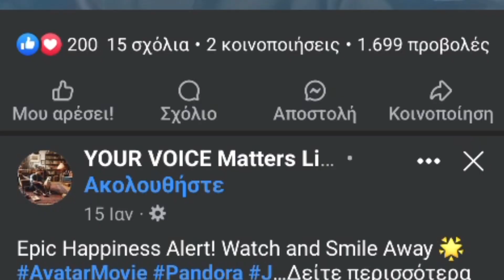Για ένα φιλί που μου δώσες παλιά μου φιλενάδα...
Δυστυχώς δεν γνωρίζω τούς καλλιτέχνες... αν γνωρίζει κάποιος παρακαλώ να με ενημερώσει.